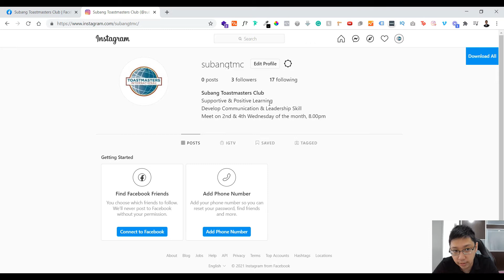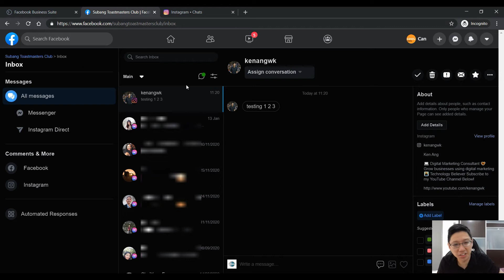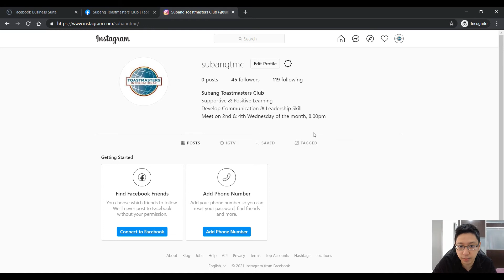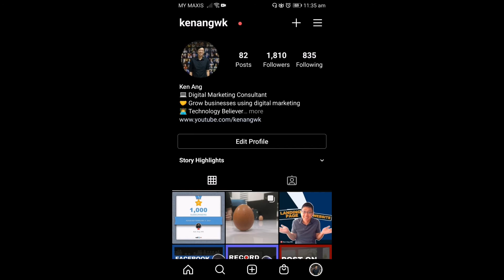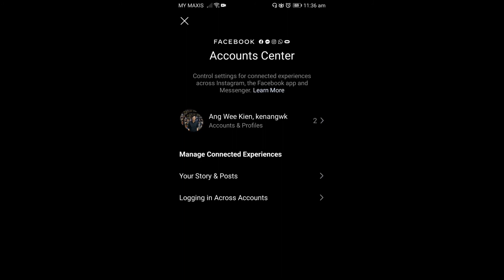How to Connect Instagram to Facebook Page [UPDATED]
How do you link your Instagram account to your Facebook Page? In this tutorial, I'll show you how to connect your Facebook and Instagram account (Page or Profile) on computer and mobile.

Thanks to the update on Instagram where only one Facebook profile can be connected to Instagram through Account Center, it is making it tough to manage multiple Instagram accounts. The limitation is that you are not able to share stories and posts between Instagram and FB pages using this method but fortunately, we are still able to send and receive messages between that two platforms.

Apologize if it seemed like I am complaining about this as this does make things tougher for me as I am managing several different Instagram accounts.

The Video that I referenced from Jay Jay Ghatt:
New Instagram Update: Account Center Limits Multiple Profiles Toggle and Link to Facebook Profiles